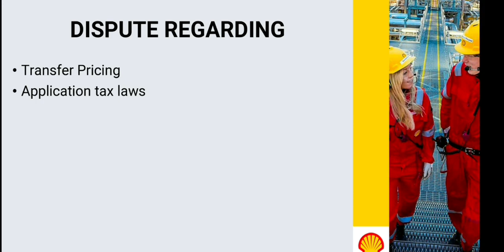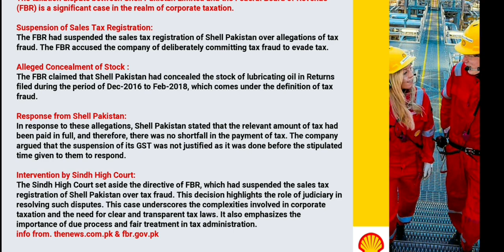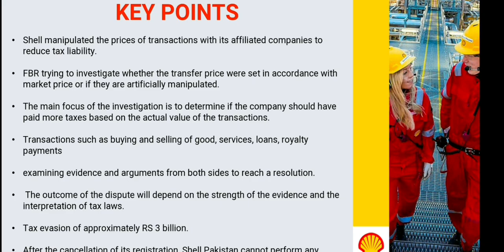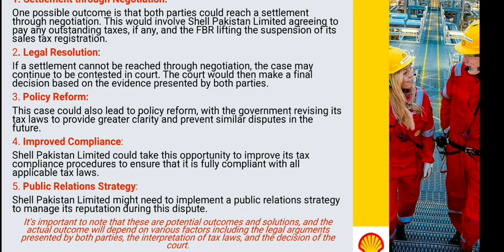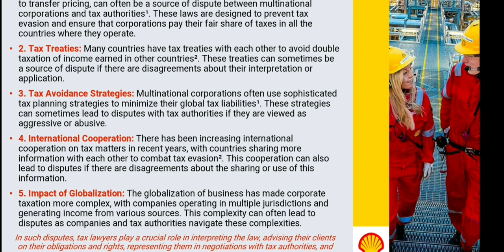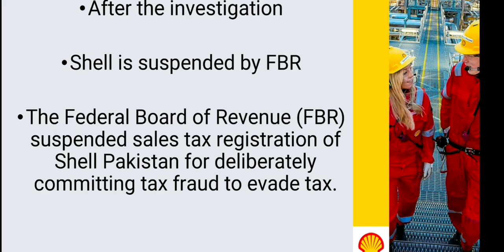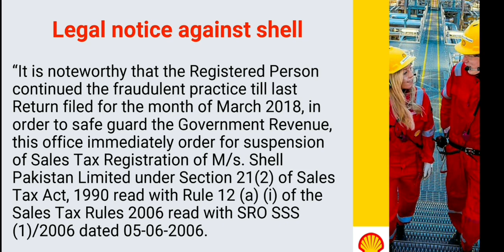Global Taxation lecture